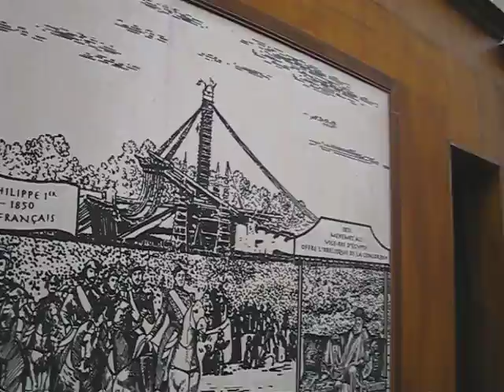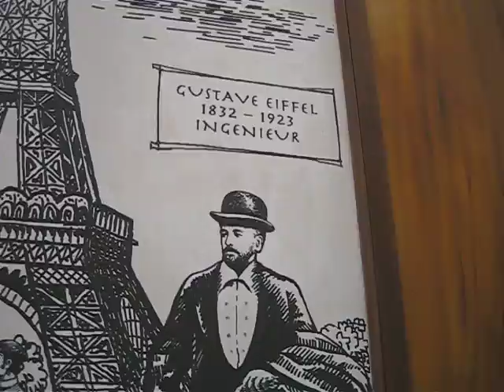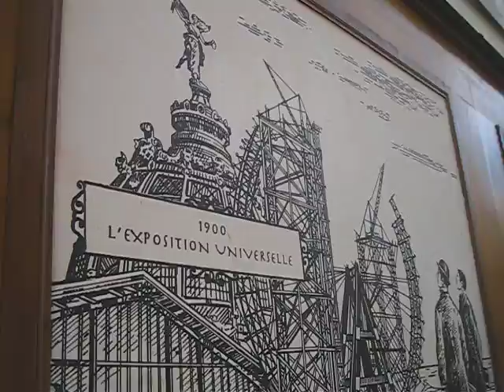Um pouco de história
História em painéis de rua